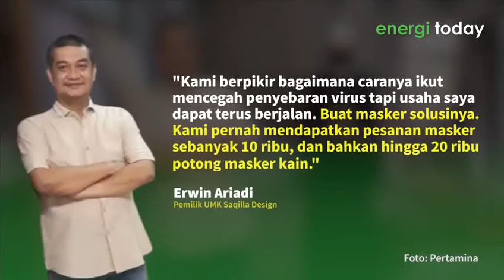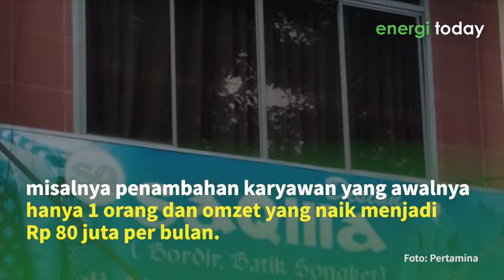Mulai Dari Satu Pekerja, UKM Binaan Pertamina Ini Kini Raih Omzet 1,6 Miliar Per Tahun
Pertamina melalui Program Kemitraan berusaha terus mendukung UMK binaan agar dapat kembali bangkit.
Salah satu UMK binaan Pertamina adalah Erwin Ariadi Pemilik UMK Saqilla Design